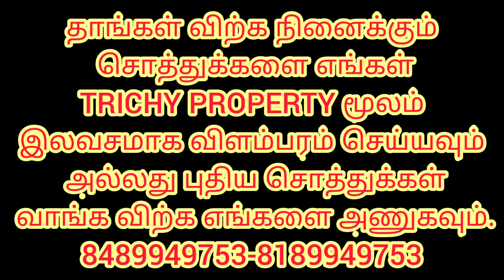காட்டூர் பாப்பா குறிச்சி அருகில் 1750 சதுர அடி மேற்கு பார்த்த அழகிய லாட் விற்பனைக்கு உள்ளது.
காட்டூர் பாப்பா குறிச்சி அருகில் குடியிருப்புகளுக்கு மத்தியில் அனைத்து வசதிகளும் உள்ளடங்கிய பகுதியில் 1750 சதுர அடி மேற்கு பார்த்த அழகிய மனை விற்பனைக்கு உள்ளது, விலை 1500 மட்டுமே.

rf/jafer ali

AHMED
TRICHY PROPERTY